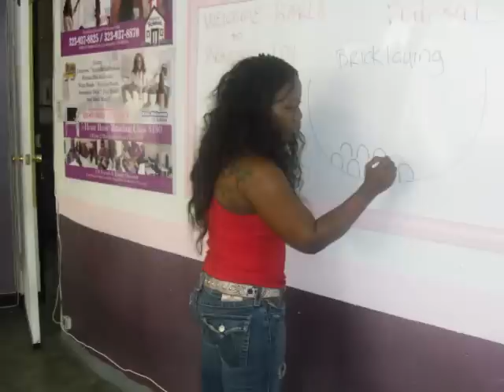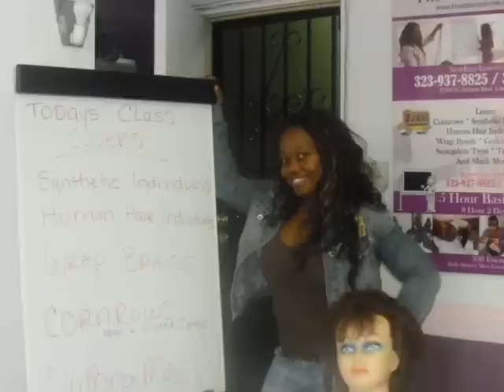BRAIDING SCHOOL..Become a Hair Braider